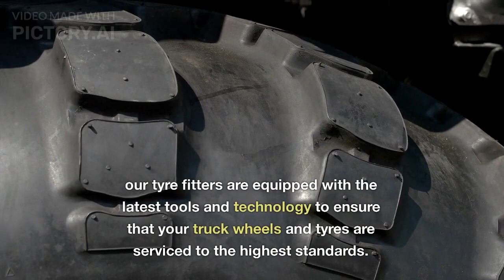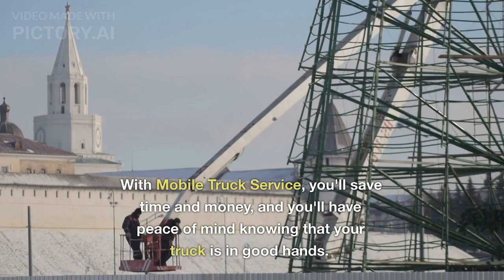LONDON LORRY TYRE FITTERS MOBILE VAN TYRE REPAIR TRUCK TYRES 0800 7880750 Truck tyre Service UK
TRUCK TYRE SERVICE 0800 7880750

"Are you in need of a mobile truck tyre service? Look no further than Roadside Tyres Ltd."

"Our 24 hour emergency truck tyre fitting services are just a phone call away.

Roadside Tyres Ltd technicians quickly and efficiently changing a truck tire on the side of the road)

"Don't let a flat tire slow you down. Trust the experts at Roadside Tyres Ltd for all of your mobile truck tyre needs.